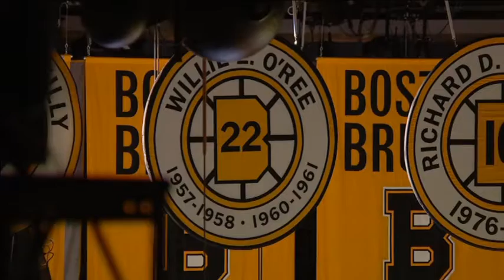HNIP Celebrate Willie O'Ree's Jersey Retirement In Boston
Randip Janda, Gurpreet Sian and Taqdeer Thindal discuss the importance of Willie O'Ree's legacy and celebrate his number 22 being raised to the rafters.